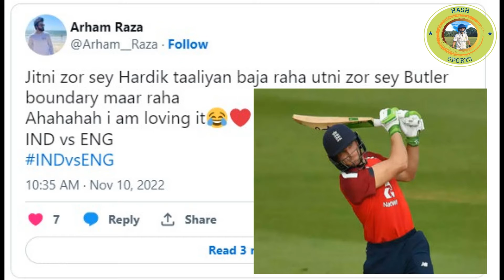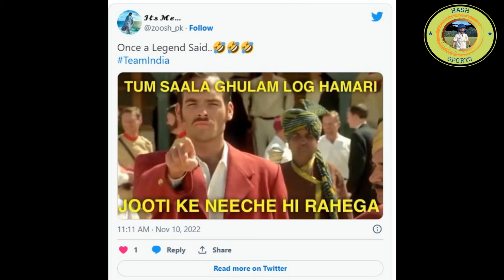England humiliate India to set-up '92 World Cup-like final | T20 World Cup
Hash Sports Channel is about all sports, Cricket, Football, Hockey, and more.